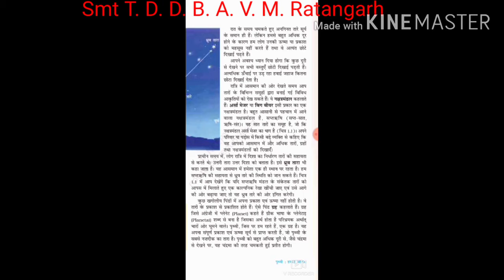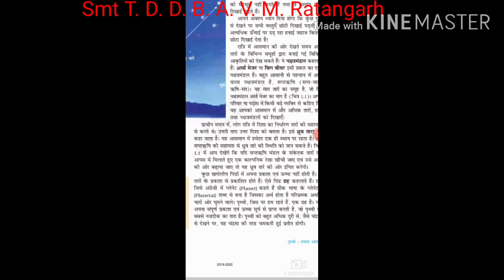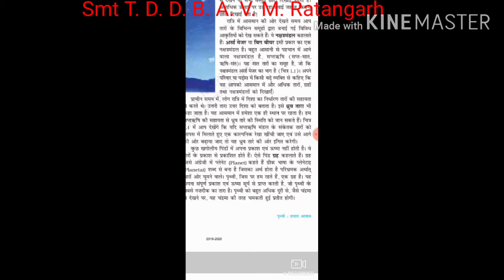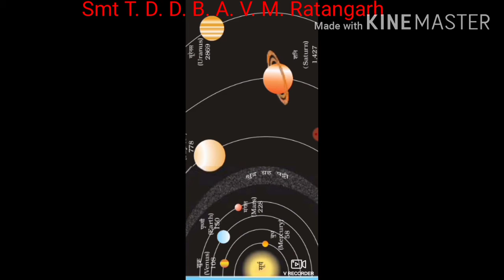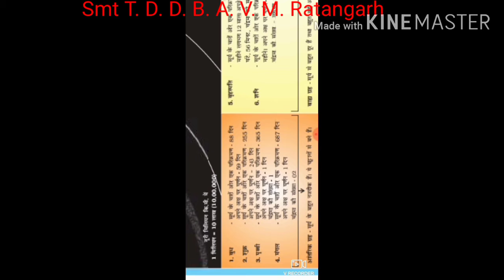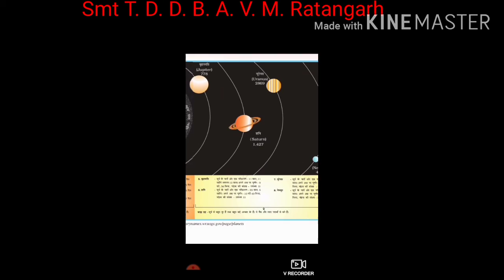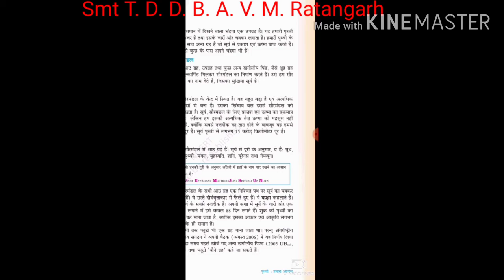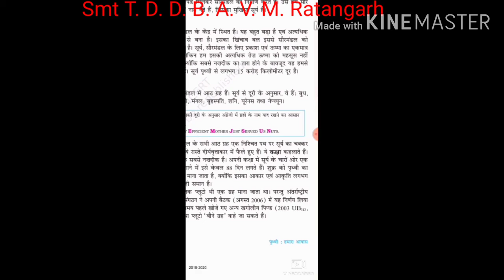online class 7th Sst part 1 Uma ji